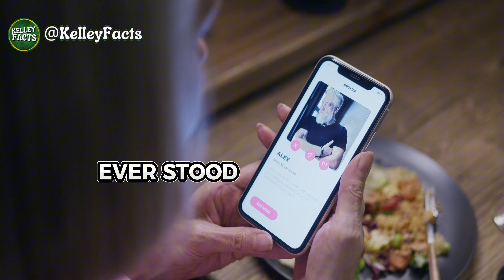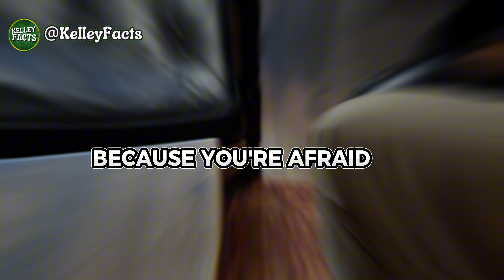Dating App MISTAKES, We All MAKE datingapps | Psychology Facts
Dating App MISTAKES We All MAKE  | Psychology Facts

The video explores why we often make poor choices on dating apps, diving into the psychology behind swiping. Dating apps use variable reward schedules, similar to slot machines, making swiping addictive by triggering dopamine when we get a match. This keeps us swiping in hopes of finding "the one," but often leads to choice overload—having too many options makes decision-making harder, causing us to either get too picky or make random choices. The Halo Effect also plays a role, where we assume attractive people have great qualities, even if we know nothing about them. Additionally, fear of missing out (FOMO) can lead to constant swiping, as we wonder if a better match is just a few swipes away. Swipe regret happens when we make snap judgments based on limited information, often when we’re bored or tired. To avoid bad choices, the video suggests taking time, limiting swipes, avoiding swiping when tired or bored, and focusing on more than just looks.